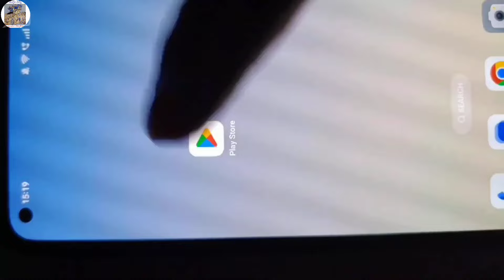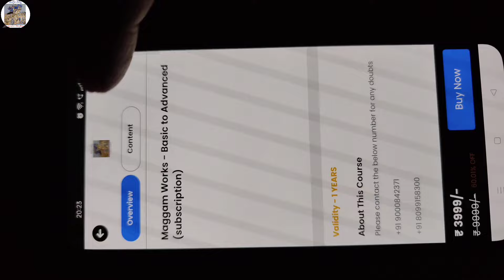మగ్గం వర్క్ లో గత 8 సంవత్సరాల నుంచి trending design గా నడుస్తుంది ఎలా కుట్టాలో పూర్తిగా తెలుసుకోండి!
2. ముంబై హై క్వాలిటీ సూదులు కావాలంటే WhatsApp SMS ఈ నెంబర్ కి చేయండి:-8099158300...

5.గమనిక:-ఎటువంటి సమాచారం మరియు డౌట్స్ ఉన్న ఈ నెంబర్ కి కాల్ చేయండి:-24 ఈ నెంబర్లు ఆన్ లో ఉంటాయి:-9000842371,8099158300